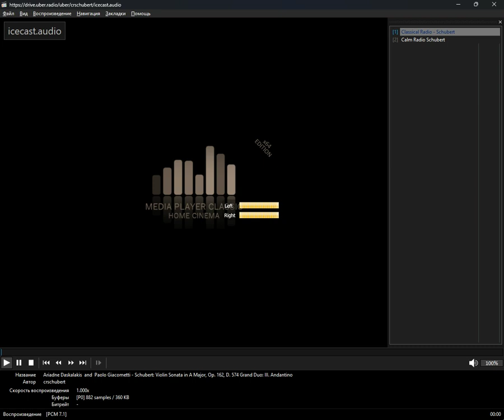+checked+ - schubert (Media Player Classic Home Cinema) (12.10.2024)